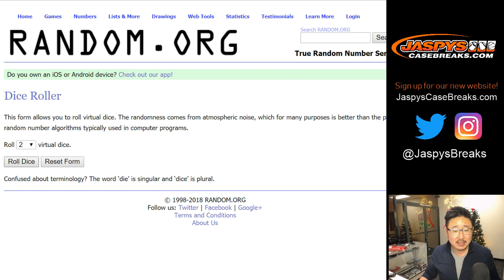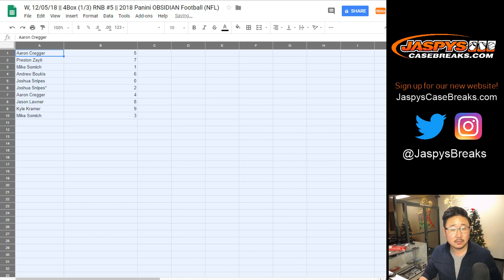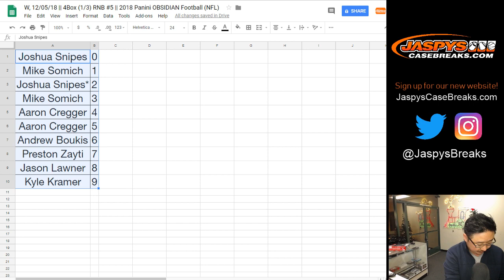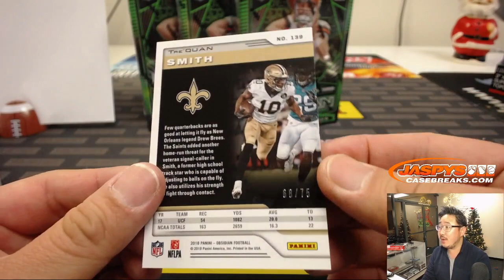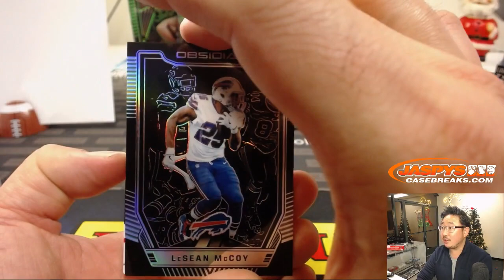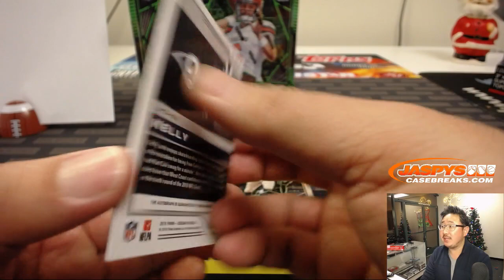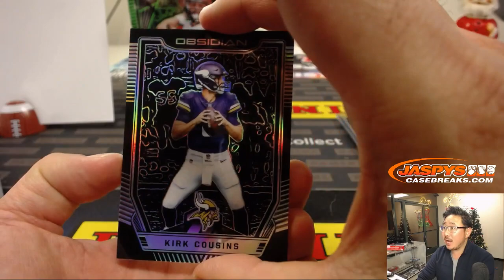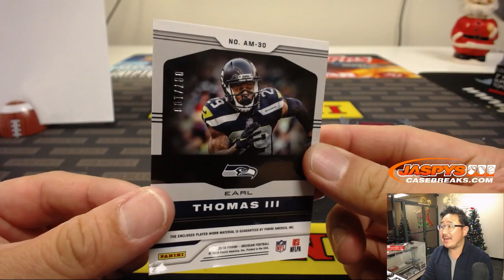W, 12/05/18 || 4Box (1/3) RNB #5 || 2018 Panini OBSIDIAN Football (NFL)